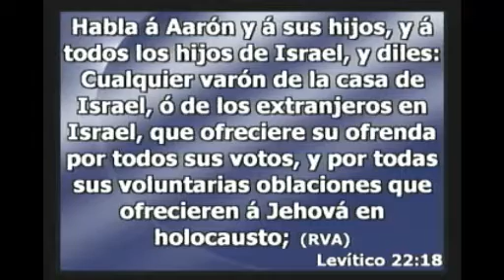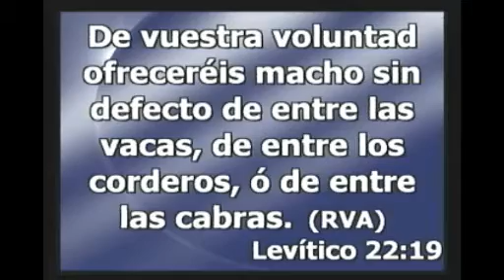Los sentidos - Pastor Jorge Omar Valencia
Los sentidos - Pastor Jorge Omar Valencia - Captured Live on Ustream